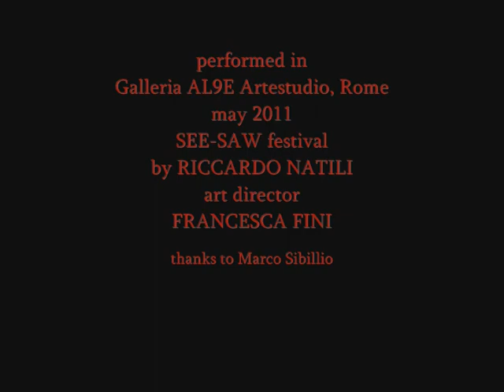InAttesa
An extreme- body performance on a Young Lady metamorphosis while picturing her sorrow; a modern Penelope weaving her fate until being incidentally caught by the destiny shroud she had been making up herself.

Performace di Body Art estrema sulla metamorfizzazione di una giovane donna nell'immagine del proprio dolore, una moderna Penelope che tesse la trama del suo destino rimanendovi intrappolata.